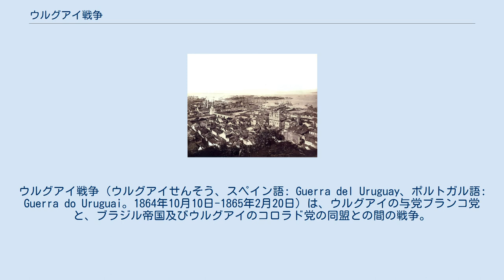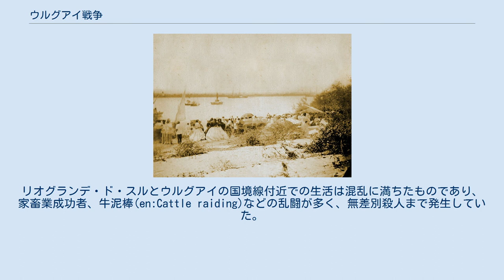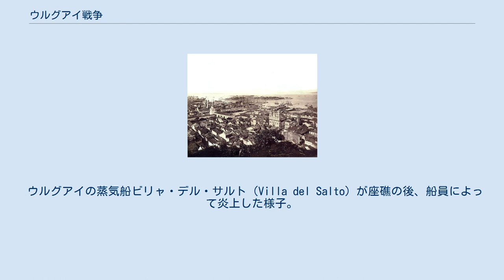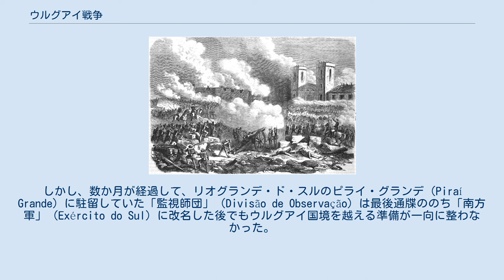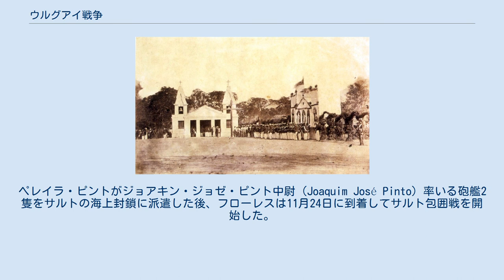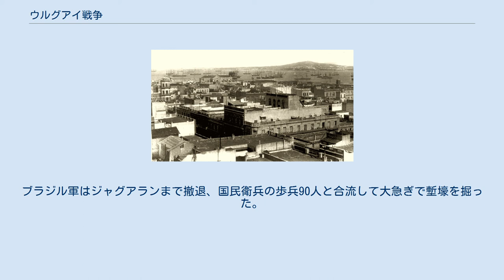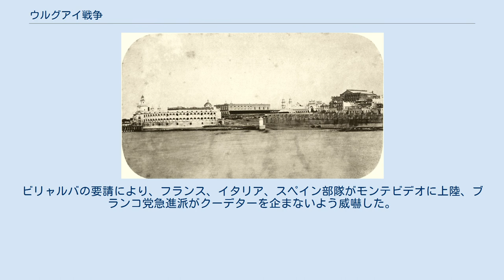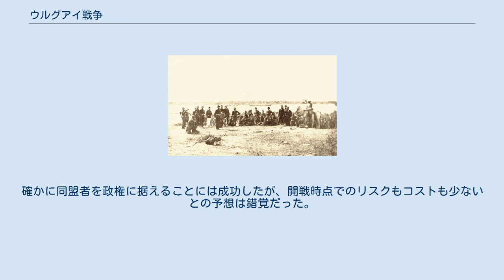ウルグアイ戦争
アルゼンチン・ウルグアイ関係
ウルグアイ・ブラジル関係
ウルグアイ戦争（ウルグアイせんそう、スペイン語: Guerra del Uruguay、ポルトガル語: Guerra do Uruguai。1864年10月10日-1865年2月20日）は、ウルグアイの与党ブランコ党と、ブラジル帝国及びウルグアイのコロラド党の同盟との間の戦争。
アルゼンチンは秘密裏に同盟側を支持した。
ウルグアイでは独立以来、コロラド党とブランコ党の紛争が断続的に続いており、1863年にはコロラド党首ベナンシオ・フローレスが解放十字軍をおこして、コロラド＝ブランコ連立政府（「フシオニスタ」（fusionista、「融合派」の意味））のベルナルド・ベロ大統領を失脚させようとした。
アルゼンチン大統領バルトロメ・ミトレはフローレスに補給、志願兵、河川での兵員輸送などの援助を提供した。
 コロラド党が連立から離脱してフローレスと合流すると、フシオニスタ運動は崩壊した。
ウルグアイ内戦はすぐに国際危機に発展し、地域を一気に不安定にした。
フシオニスタ政府内のブランコ党員はコロラド党の反乱以前でも、パラグアイの独裁者フランシスコ・ソラーノ・ロペスとの同盟を模索したことがあった。
コロラド党の離脱によりブランコ党が単独与党になると、ミトレとその統一党に反対するアルゼンチンの連邦党はブランコ党の政府を支持した。
ブラジル帝国も紛争に巻き込まれたことで、情勢がさらに悪化した。
ウルグアイでは国民の5分の1がブラジル人とされ、その一部ではブランコ党政府の政策が自身に不利であるとして、フローレスの反乱に参加する動きがあった。
やがて、ブラジルは南部国境の安定化、並びに地域における優勢を維持するために介入を決定した。
 1864年4月、ブラジルは全権委員のジョゼ・アントニオ・サライヴァを派遣して、ベロの後任であるアタナシオ・アギレと交渉した。
最初、サライヴァはブランコ党とコロラド党の紛争を解決しようとした。
しかし、アギレがフローレスの要求に対して全く妥協しない態度をとったため、サライヴァは諦めてコロラド党に味方した。
1864年8月10日、ブラジルの最後通牒が拒絶されると、サライヴァはブラジル軍が報復を開始すると宣言した。
しかし、ブラジルが正式な戦争状態にあることを認めなかったため、ブラジルとウルグアイの武装衝突は宣戦布告なき戦争として始まった（ブラジルは1865年1月に宣戦布告した）。
 ブラジルとコロラド党の連合軍はブランコ党の拠点を攻撃するためにウルグアイを進軍、各地の町を次々と落とした。
やがて、ブランコ党は首都モンテビデオで孤立した。
敗北が確実になったため、ブランコ党の政府は1865年2月20日に降伏した。
この時点ではブラジルとアルゼンチンの大きな成功といえたが、パラグアイがブランコ党を支持して介入、ブラジルとアルゼンチンを攻撃して泥沼の三国同盟戦争に引きずり込んだ。
 1864年時点のラプラタ盆地での領土紛争。
 南アメリカのウルグアイ東方共和国は1828年の独立以来、ブランコ党とコロラド党の紛争に悩まされてきた。
両党は現代で見られるような政党ではなく、相手が政権を支配すると武装反乱を起こす両派である。
両党とも現地のカウディーリョの支持をもとに、1830年代に結成された党派である。
愛国主義的な感情で結びつけられる一元的なものではなく、それぞれの狭量な政治観に基づいて目的や立場を決めていただけだった。
 当時のウルグアイは人口密度が低く、政府も弱体であった。
一般市民は情勢に迫られて、現地のカウディーリョ、すなわちコロラド党かブランコ党に属する地主の保護を求めなければならなかった。
カウディーリョは同時に配下の労働者（主にガウチョ騎手）を私兵として利用した。
両派の間の内戦は苛烈を極め、それもだんだんとエスカレートして土地の奪取、家畜の没収、処刑など数々の手段が用いられた。
残虐行為、家族のしがらみ、そして政治上のつながりにより、和解は不可能であった。
19世紀後半に大量に移住してきたヨーロッパ人は両派のどちらかに招かれた。
両党とも自由派と保守派を擁していたため、新参者の社会観と政治観がどうであっても受け入れることが可能であった。
この長年にわたる確執により、広く支持される中央政府の設立が阻まれた。
 ガウチョ騎手はラプラタ盆地のカウディーリョ...